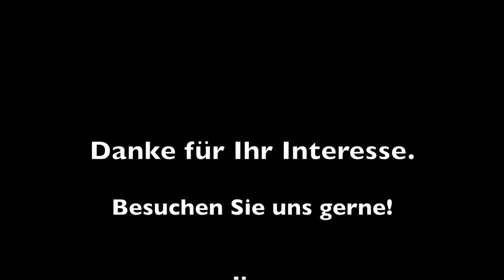Wie funktioniert eine Orgel? - Erklärt an der Jesteburger Eduard-Meyer-Orgel von 1842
Die Eduard-Meyer-Orgel von 1842 in der Jesteburger St.-Martins-Kirche ist sanierungsbedürftig. Für die Arbeiten sind 43.000 € aufzubringen.  Eine große Fundraising-Aktion ist gestartet. Leider macht derzeit die Corona-Pandemie übliche analoge Veranstaltungen wie Konzerte und Führungen in der Kirche nicht möglich. So entstand die Idee zu diesem Video. Organist Axel Schaffran erklärt in einer Orgelführung der Besucherin (Dr. Hiska Karrasch-Bergander), wie "aus Wind Musik wird".
Die Schadhaftigkeit des vermeintlich unscheinbaren, aber dennoch einzigartigen, denkmalgeschützten Instruments in der Dorfkirche wird hier deutlich.
Nach der Restaurierung wird - bei aller Schlichtheit - die Schönheit und Besonderheit der Biedermeier-Orgel in St.Martin für Auge und Ohr deutlich werden.
St.-Martins-Kirchengemeinde in 21266 Jesteburg
Kamera und Schnitt: Emma von der Lieth